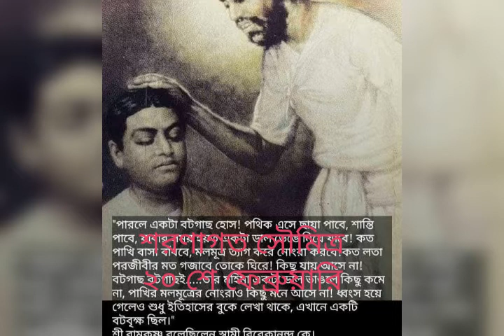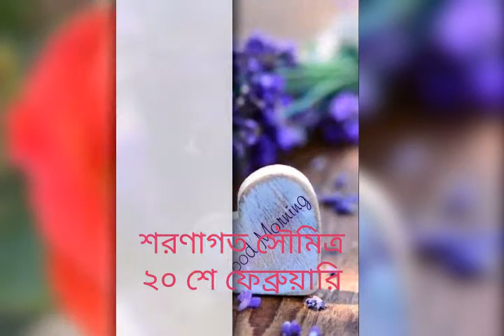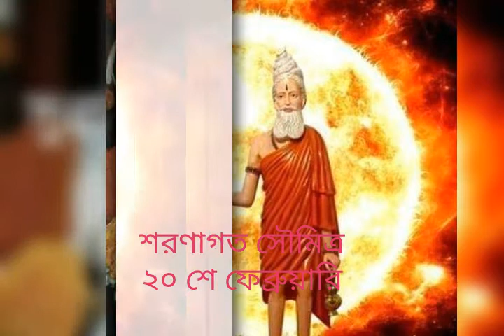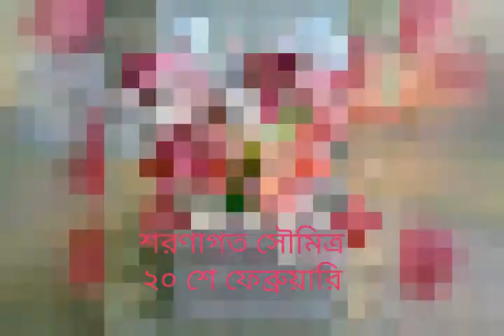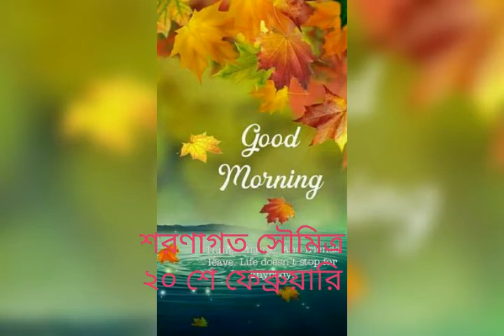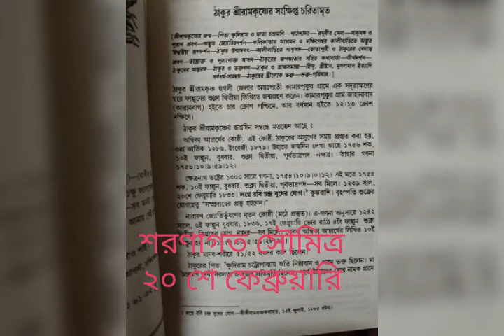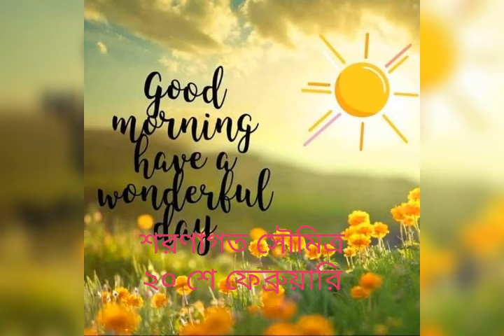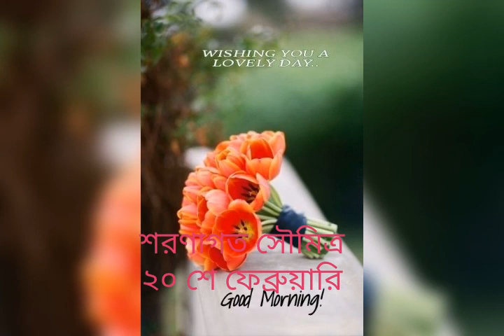February 20, 2022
অডিও রেকর্ডিং-শর্বরী সরকার।
সমগ্র সহায়তা-সৌমিত্র বসু,সুনীলাশ্রী সাঁতরা।